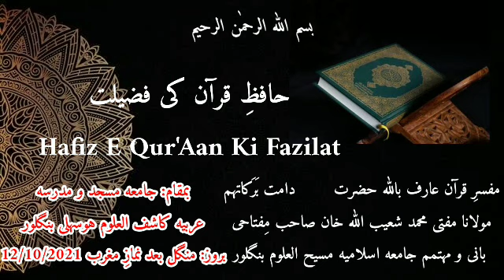Hafiz E Qur'Aan Ki Fazilat. Hazrat Maulana Mufti Muhammad Shuaib Ullah Khan Saheb Miftahi